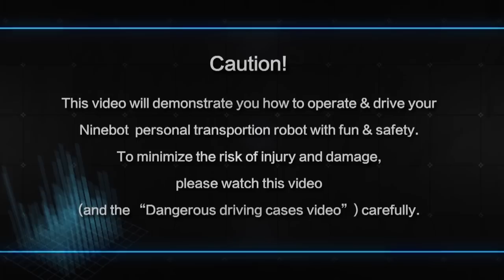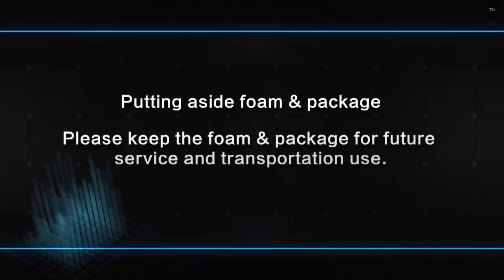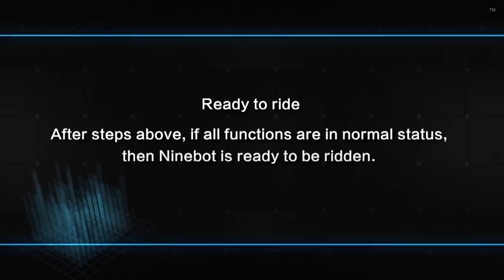Ninebot E+ box opening and safety intruction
Ninebot Products box opening and safety intruction